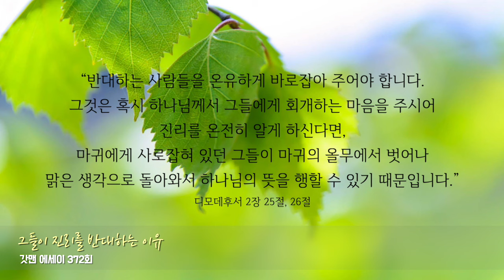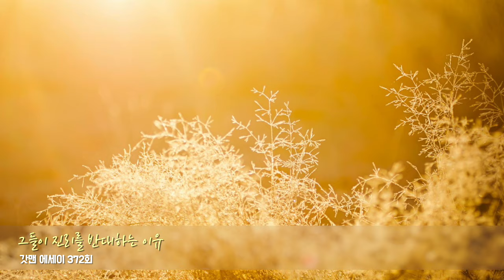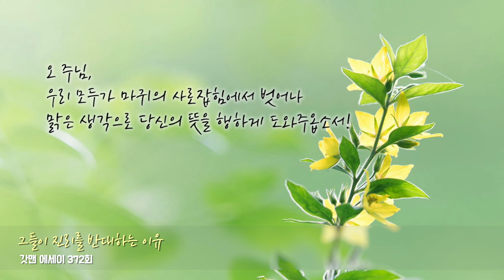갓맨 에세이 372회 - 그들이 진리를 반대하는 이유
채널에 가입하여 후원하실 수 있습니다.